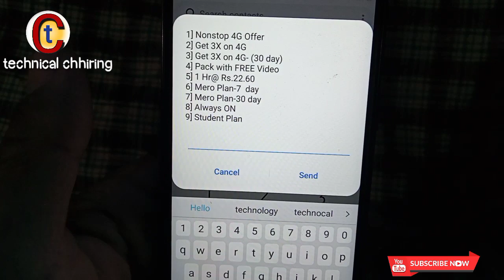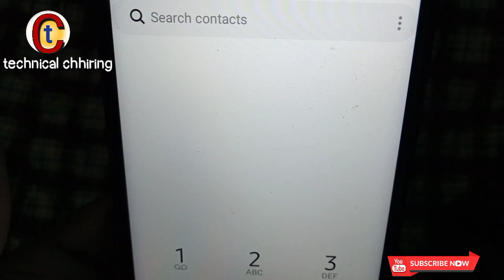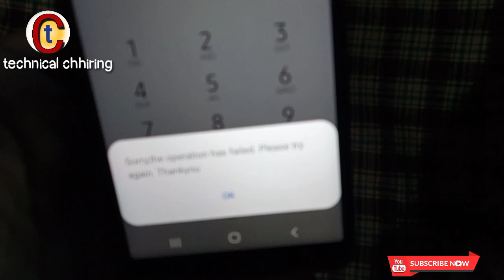ncell 85 gb data free_ ncell data pack offer in 2020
Ncell 85 GB data_free ncell_data pack offer in 2020 Private Call गर्नुहोस माज्जा ले थर्काउनु होस् 😡 No!! show phone number only free use [ In Nepali ]

100% working tricks  🤩 2020

Technical chhiring  in Nepali Technical channel

 नमस्कार साथीहरु स्वागत छ फेरी पनि एक चोटी टेक्निकल छिरिङ
 YouTube channel मा वीडियो साथमा छु म छिरिङ 🤩🤩🤩
                'आउनुहोस साथीहरू आज केहि नाय सिकौ"

  wellcome To Technical chhiring official Nepali Technical channel !

Cover this video: How to promote your youtube channel free How to gain many Subscribers Quickly Promote youtube channel Youtube Channel promotion How to promote YouTube videos How to grow youtube channel

 About: TECHNICAL CHHIRING, is a YouTube Channel Here you can find mobile & computer technology tips and tricks and tutorials in the Nepali language. New Video is Posted Every day

 :)Chhiring Sherpa